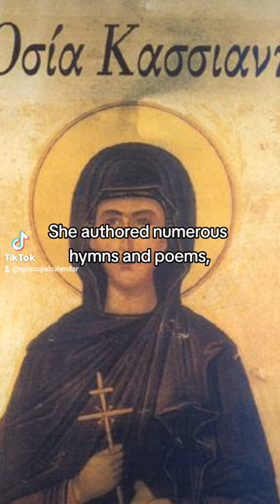Saint Kassiani was a Byzantine poet and hymnographer.